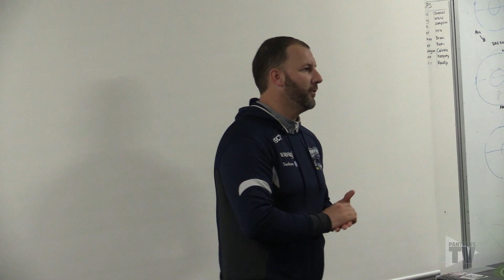Nick Liddle tells his teammates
Watch as Nick Liddle tells the boys that he'll be hanging up the boots at the end of the year.